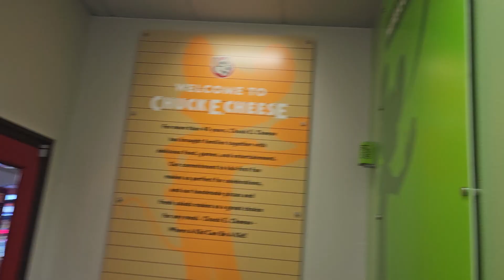Chuck E Cheese 2.0 Store Tour 2024 - Brick, NJ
Chuck E Cheese in Brick, New Jersey
Filmed on August 23rd 2024